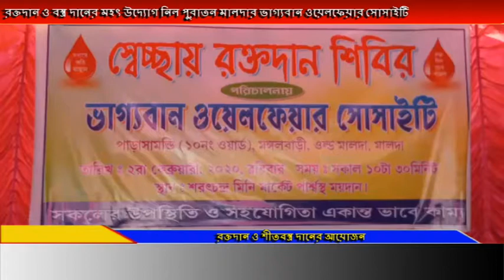রক্তদান ও বস্ত্র দানের মহৎ উদ্যোগ নিল পুরাতন মালদার ভাগ্যবান ওয়েলফেয়ার সোসাইটি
রক্তদান ও বস্ত্র দানের মহৎ উদ্যোগ নিল পুরাতন মালদার ভাগ্যবান ওয়েলফেয়ার সোসাইটি,পুরাতন মালদার সমুন্ডাই ১০ নম্বর ওয়ার্ডে এই অনুষ্ঠানের আয়োজন করা হয়